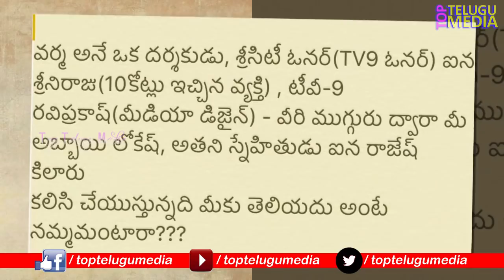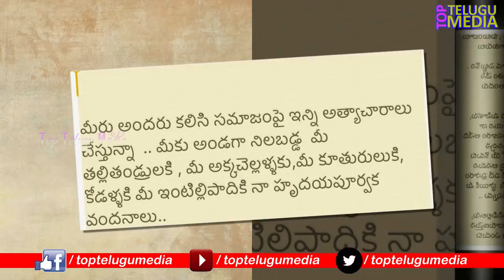Pawan Kalyan Fire And Tweets On Chandrababu | JanaSena Chief Pawan Kalyan in Film Chamber